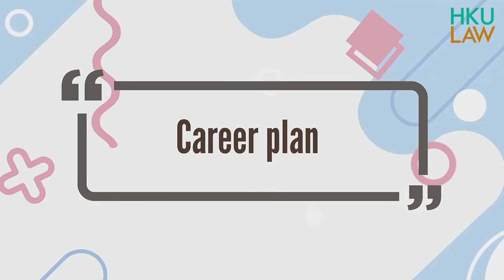Bachelor of Laws (LLB) Student Sharing 2021